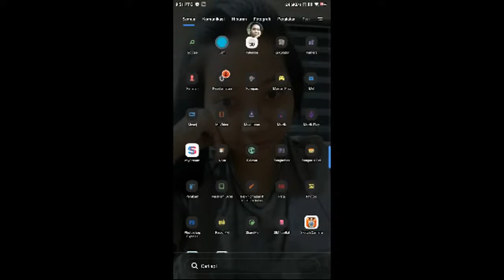War Of Tank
after ply this game going sleep..